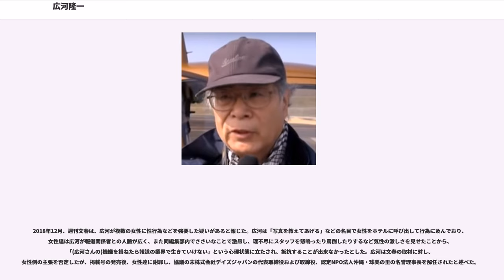広河隆一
広河 隆一（ひろかわ りゅういち、1943年9月5日 - ）は、日本のフォトジャーナリスト、戦場カメラマン、市民活動家。フォトジャーナリズム月刊誌DAYS JAPANの元編集長、同誌発行の株式会社デイズジャパンの前代表取締役および前取締役。有限会社広河隆一事務所代表。日本中東学会、日本写真家協会、日本写真協会、日本ビジュアル・ジャーナリスト協会(JVJA)、各会員。パレスチナの子供の里親運動顧問、チェルノブイリ子ども基金・元代表。認定NPO法人沖縄・球美の里元名誉理事長。

中華民国天津市で出生、2歳の時に引き揚げ、小学校入学以前から大阪府羽曳野市恵我之荘に居住した。東京都世田谷区在住。

1956年旧：高鷲町立小学校（現：羽曳野市立高鷲小学校）卒業、1959年羽曳野市立高鷲中学校卒業、1962年大阪府立生野高等学校卒業、1963年早稲田大学教育学部に入学し、1967年早稲田大学教育学部卒業。
なお、広河は大学在学中に和敬塾の南寮と称する男子寮に入寮し、入学当初は早大山の会で活動を行っていたが二年生の時に「カメラルポルタージュ研究会」と称するドキュメンタリークラブを立ち上げた。
また、広河はブント系の学生運動を行っていたと主張する者もいるが、ノンセクト・ラディカルとして学生運動を行っていたと主張する者もいる。
やがて広河は、映画会社から就職の内定を受けていたにもかかわらず内定を辞退し、卒業後の1967年にイスラエルに渡航、農業ボランティアのかたわらヘブライ語の学習に精をだす。

広河は渡航当初、コミューン的な生産、生活形態をすすめる共産主義的なキブツに対し憧れを抱いていた。広河がイスラエルへ渡航してから2週間後、1967年6月に第三次中東戦争が勃発、イスラエルがその戦争に大勝利を収める。広河が滞在していたキブツ・ダリヤにおいて「ダーリヤト・アッ＝ラウハー(دالية الرَّوْحا)」又は「ダーリヤト・アッ＝ラウハーア(دالية الرَّوْحاء)」というパレスチナ人の村落の廃墟を発見したことなどにより、イスラエルによるパレスチナ人に対する過酷な人権侵害を知るようになり、親パレスチナ的な態度をとるようになった。イスラエルにおいては「マツペン」という反シオニスト的な政治団体で活動を行っていた。エルサレムで反シオニズム写真展を開催した後、1970年、帰国。以後、中東諸国を中心に取材活動を行う。

1982年、レバノンの西ベイルートにおけるファランジストというマロン派キリスト教徒主体のレバノン右派民兵によるパレスチナ難民の虐殺、サブラー・シャーティーラーの虐殺を含めた第一次レバノン戦争に関する取材を行い、よみうり写真大賞を受賞。翌83年、同写真でIOJ国際報道写真展大賞・金賞受賞。

日本帰国後に戦場カメラマンとしてイスラエルや原発に対して批判的なスタンスをとりはじめる。一時は立教大学において非常勤講師を務めた。講談社の「DAYS JAPAN」に、イスラエルのビジネスマン、アイゼンベルに関する記事や、ダイヤモンドシンジケートの取材、チェルノブイリの現状、731部隊などに関する記事を掲載。また日本テレビ、NHKなどでチェルノブイリや中東に関する報道番組を多数制作発表する。

また報道に徹するだけでなく各地で救援活動を行っている。「チェルノブイリ子ども基金」代表（設立時）、パレスチナの子どもの里親運動顧問（設立時は代表を務めた）、日本ビジュアル・ジャーナリスト協会(JVJA)世話人代表等を歴任。全国各地で講演を行っている。

2002年7月、日本ビジュアルジャーナリスト協会（ＪＶＪＡ）設立、世話人代表（～2004年9月）、のち退会。

2003年12月、廃刊になっていたDAYS JAPANを再創刊すべく株式会社デイズジャパンを設立。代表取締役社長を務める。

2004年3月、フォトジャーナリズム月刊誌「DAYS JAPAN」を再創刊する。編集長を務める（2004年4月号から2014年9月号まで）。

2007年7月、第21回参議院議員通常選挙に東京都選挙区から立候補した川田龍平を応援した。

2008年、パレスチナ難民発生から60年の歴史を記録した劇場映画「パレスチナ1948NAKBA」（日・英・仏・アラビア語版）、DVDボックス（30巻、日英版）を...